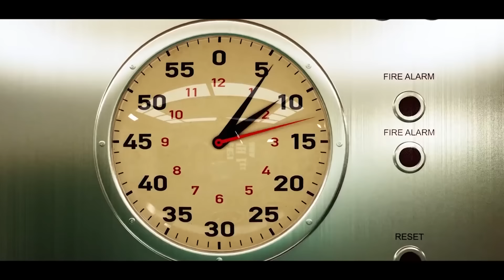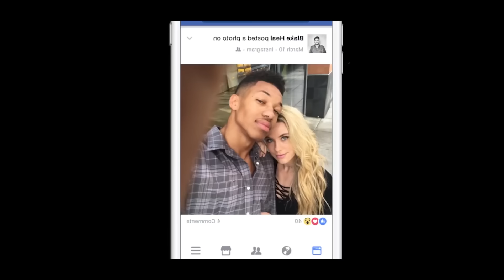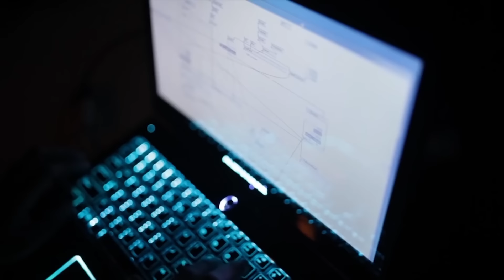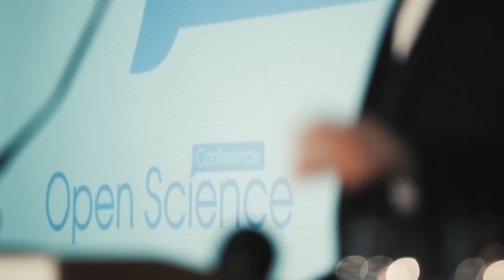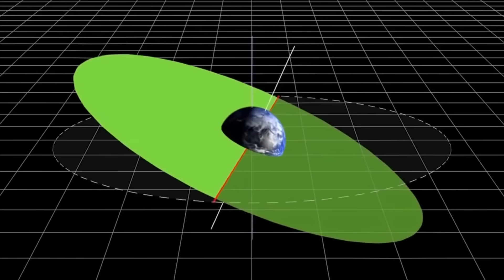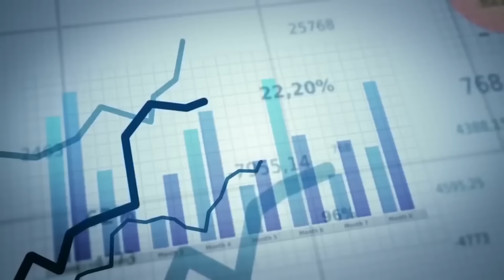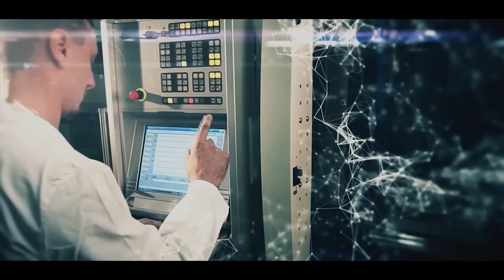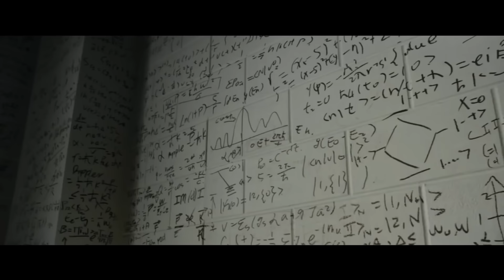Что Происходит После Смерти человека?